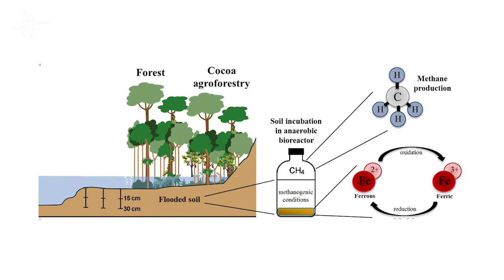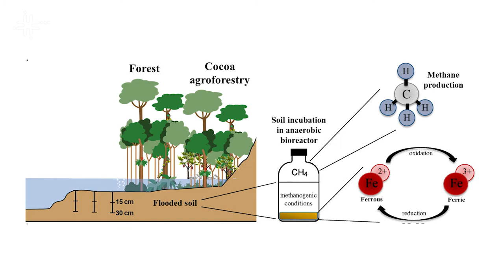Concentração de ferro e manganês em regiões inundáveis da Amazônia é tema de pesquisa na UFSCar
Gabriele Verônica de Mello Gabriel, pós-doutoranda no Programa de Pós-Graduação em Biotecnologia e Monitoramento Ambiental da Universidade Federal de São Carlos (PPGBMA - UFSCar) campus Sorocaba, fala de sua pesquisa sobre a concentração de substâncias como ferro e manganês no solo de regiões Amazônicas alagadas, bem como a função destas substâncias na redução de gás metano na atmosfera.